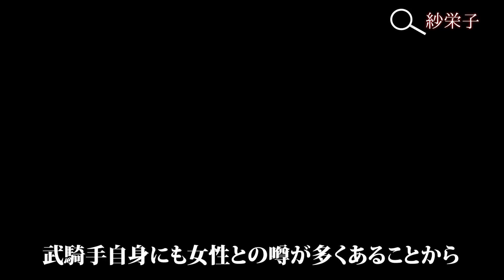【競馬】女性の扱いも一流な武豊...5名の女性遍歴をご紹介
🐴⬇️LINE登録で回収率120%超えのAIツールプレゼント⬇️🐴

今回は武豊騎手の女性遍歴をご紹介したいと思います

毎週 水・金・日の19時に投稿しています！

【目次】
00:49 美馬怜子 手つなぎデート
02:58 小浦愛 抱擁キス
04:27 妻・佐野量子の神対応
06:11 紗栄子
08:16 さとう珠緒